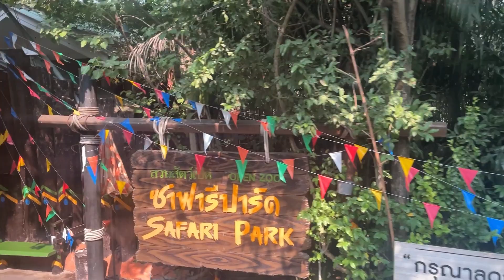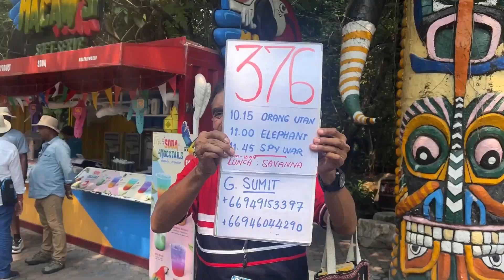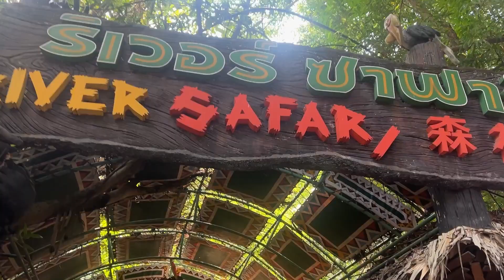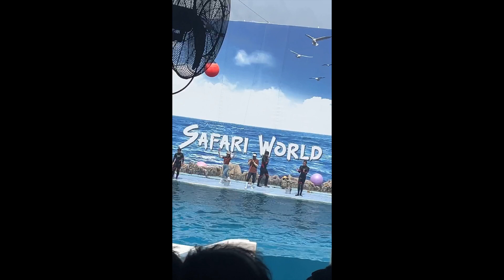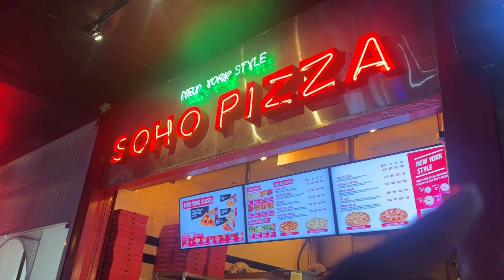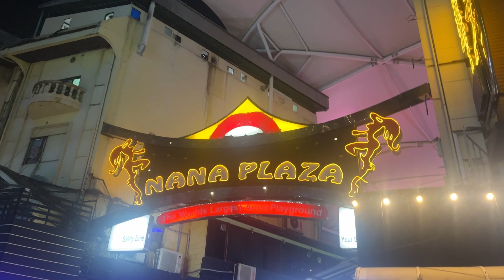SAFARI WORLD BANGKOK (Safari Marine Park) | NANA PLAZA | BANGKOK NİGHT LIFE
It is located on Ramintra Road Km 9. It is the kingdom of many strange and interesting animals from around the world, rare animals, and many cute animal shows. As such, it has received a lot of attention from tourists of all ages. Safari World Open Zoo is therefore a retreat for families and has been with the Thai people for a long time.

This Zoo has an area of more than 177 acres. The interior is divided into 3 sections. Section 1: Safari Park: Visitors will be able to sit in a vehicle to closely observe the lives of animals in a natural context. This invites them to be amazed with a wide variety of animals, e.g., giraffe, zebra, ostrich, camel, crested crane, lion, tiger, antelope, Canadian bear, etc. Section 2: Marine Park or Water Park is full of aquatic life and various shows, e.g., performances by orangutans, sea lions, dolphins and white whale, espionage war show, birds, and elephants. There are also many kinds of bird gardens, crocodile park, polar bears and many others. Section 3: Jungle Walk, which is an area for feeding different animals and the Sun Conure Parrots exhibition area, a Russian walrus show, and many other kinds of strange and rare animals, e.g., Victoria crested pigeon, Amazon snakehead, Capybara giant rat, ring tailed lemur, large macaw parrot cage, and five-coloured lemur. Open daily 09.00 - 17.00 hrs. Entrance fee : Tickets to enter only two sections: Adults: 750 baht and children: 650 baht; tickets for the Marine Park: Adults: 600 baht and children: 500 baht; tickets for the Safari Park: Adults: 450 baht and children: 350 baht. In case of visiting the Safari Park by private car, there is no additional charge. If using the safari coach service, there is an additional charge of 60 baht/person. For further details contact, Tel.

Hide